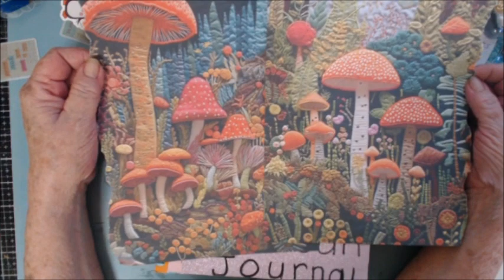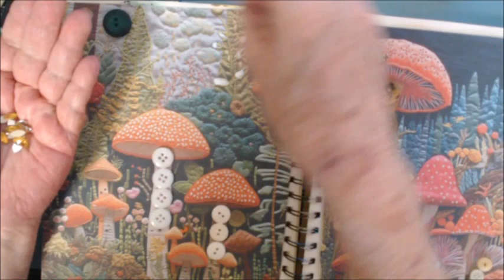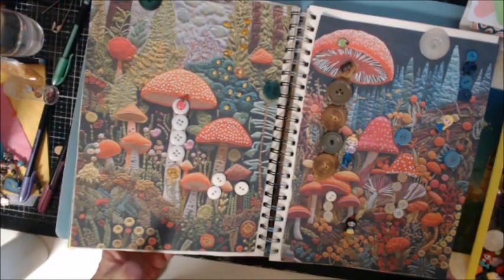Prompt 10 Buttons Keely O'Brian Quilted Woodland Scenes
Welcome to Mrs. Kat's Crafting do a variety of things on my channel.
I love to collaborate with other channels and make what they are making to tag them so others can find them and enjoy their channels.
If there is anything you would like to see made on my channel drop the suggestion in my messages and If I can't make it I will send you links to others who are making the project you are looking for.
I hope in 2024 to do more channel shoutouts I have started another friend's mail journal that I will do on my channel with happy mail, Friend mail, and things sent to me by others to make a collage and use their channel name as the title.  I also do random channel shoutouts of channels regardless of Genre that I enjoy or find something that makes me go hmmmm I need to share this out